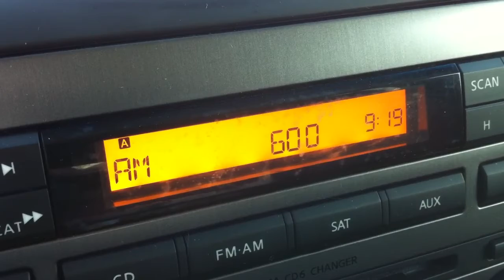Radio Rebelde (Cuba) from Marathon Key, Florida